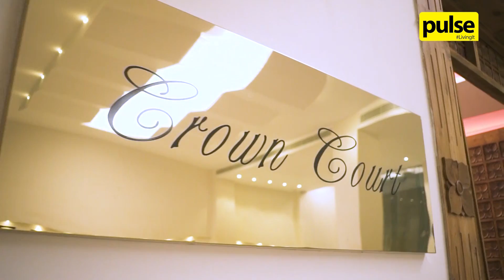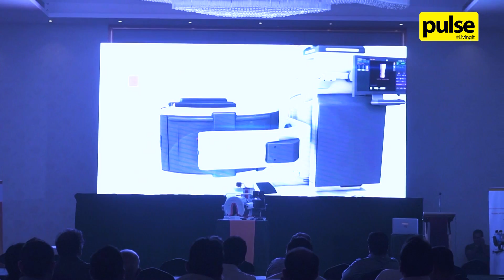George Steuart Health launches OnSight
George Steuart Health recently launched Sri Lanka's first OnSight 3D Extremity System on day 2 of the 2018 Annual Academic Sessions of the Sri Lanka Orthopaedic Association.